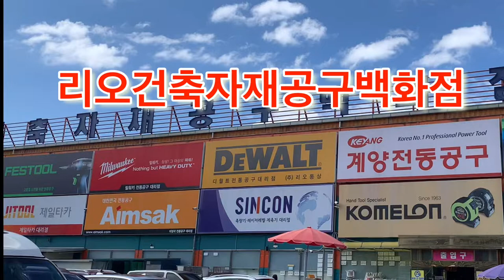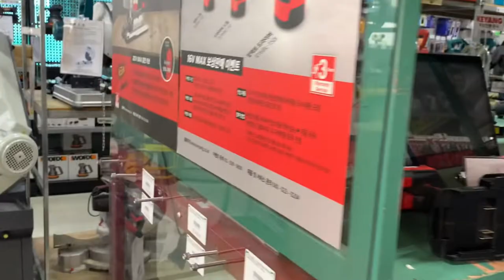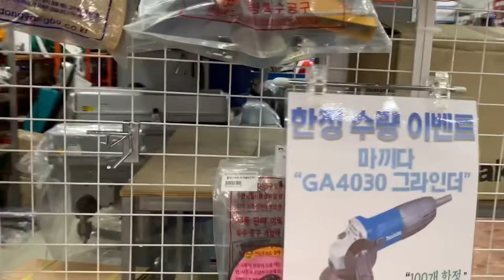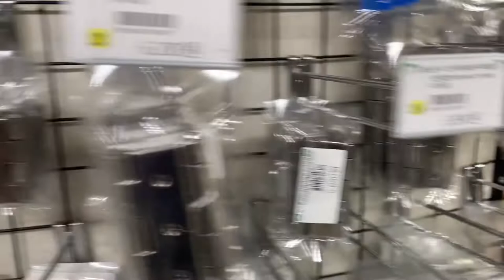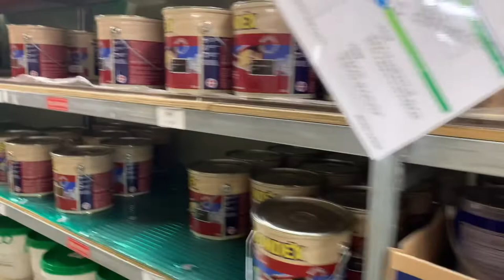리오건축자재공구백화점